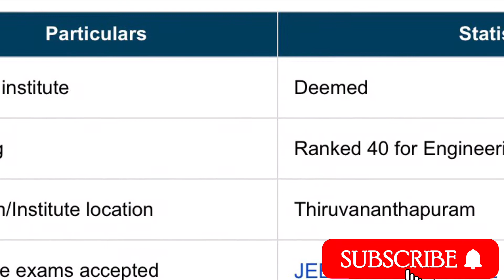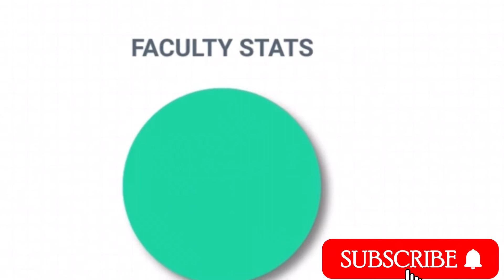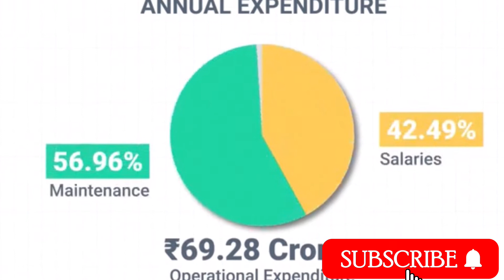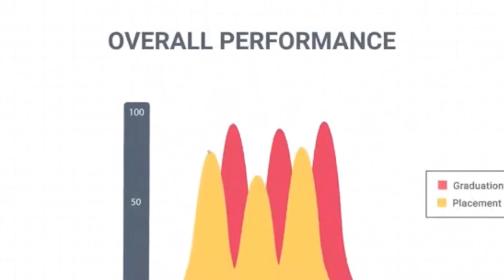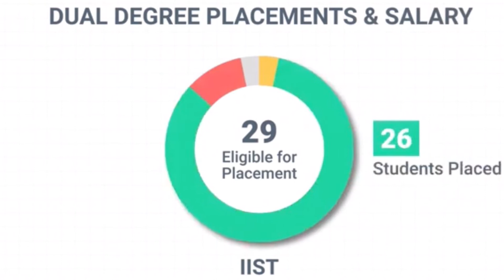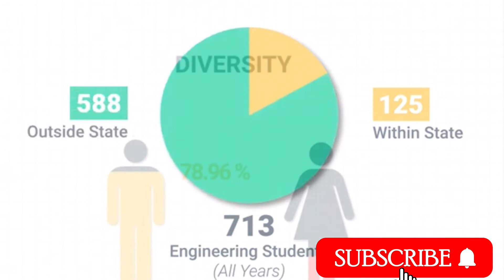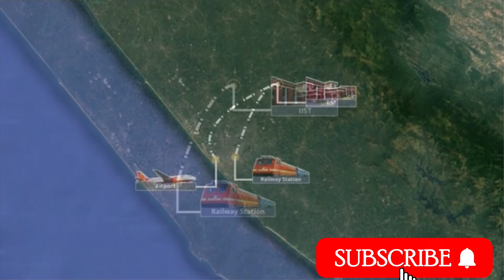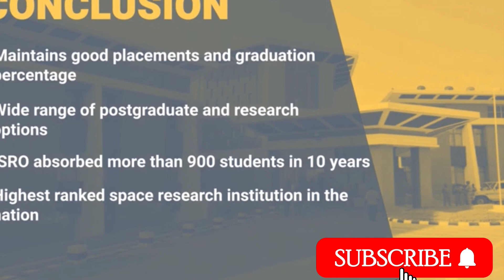❤️Indian Institute Of Space Science And Technology గురించి తెలుగు లో ❤️| ISRO లో Scientist అవ్వాలంటే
In this video we are reviewing about Indian Institute of Space Science And Technology.